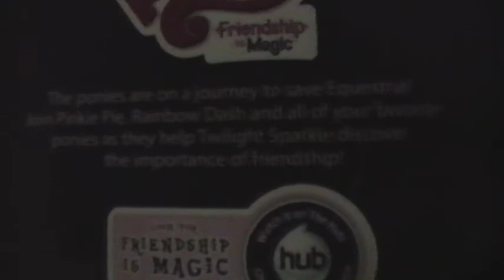yay, mlp toys.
yay, mlp toys from target.